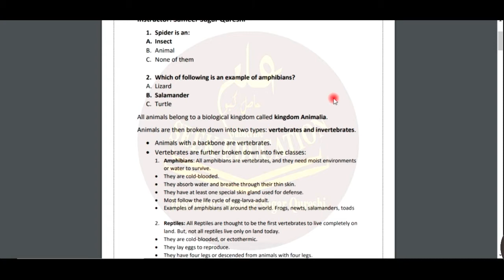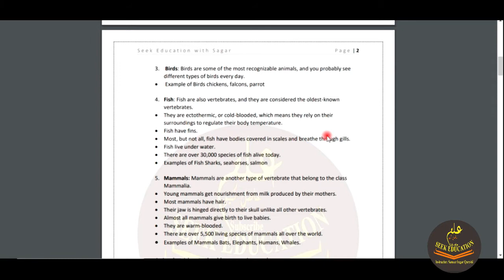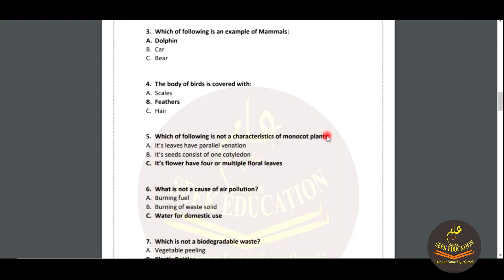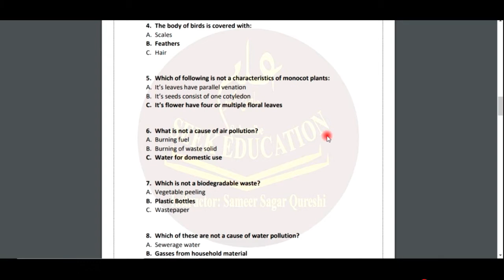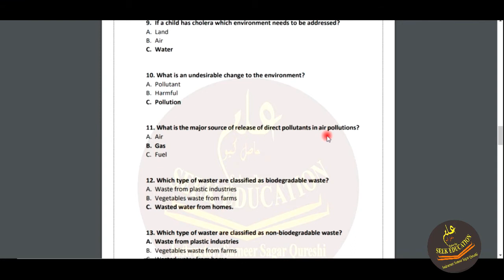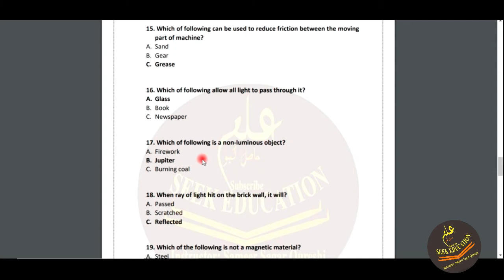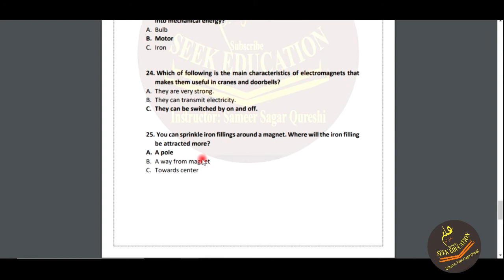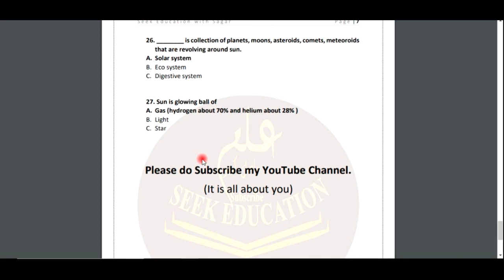SST Science Preparation | SST Everyday Science MCQs | SST General | SPSC General Science -Series 03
Click on the below link to download Lecture PDF

Credit: Voice/Instructor: Sameer Sagar Qureshi Past papers and questions are searched by our Team

SindhiThoughtsPST PreparationJEST PreparationJEST Sample Paper PST Sample PaperPST PreparationJEST PreparationBest Book For Teaching JobsMUST WATCH VIDEOTeaching Jobs Preparations 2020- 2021Important MCQ's for PST, JEST, HSTIBA Sukkur Teaching Test Past PaperPast Paper of Teaching JobsSindh Government Teaching Jobs Syllabus Pattern 2020-21| PST and JEST Jobs | Notification issued Sindh Government Teaching Syllabus Pattern | PST and JEST Syllabus 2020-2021 | Notification issued Sindh Government Teaching Jobs 2020| JEST Past Paper | JST PST HST IBA Sukkur Paper SampleJST PST HST Past Paper | Sindh Government Teaching Jobs 2020 JST IBA Sukkur Paper Sample | 37000+ VacanciesSindh Government Teaching Jobs 2020 Letter Updates| 37000+ Vacancies 2020 | JST, HST, PST Jobs 2020Education and Literacy Department is a department of the Government of Sindh, Pakistan. The primary objective of the department is to look after the educational affairs within the province and co-ordinate with the Federal Government and donor agencies regarding the promotion of education in the province. The department plays a supervisory role in Primary education and manages Secondary education, Technical Education, incentive programs, and development schemes. The government of Sindh has bifurcated the Education and Literacy Department into two separate departments College Education Department and School Education Department on 6 October 2016 hence having two different Secretaries of the departments education Department JST, PST Upcoming Jobs information | Sukkur IBSSindh Education-Teaching Jobs 2020 | 37000+ Jobs Vacancies 2020 | JST, HST, PST Jobs 2020#JESTJobs